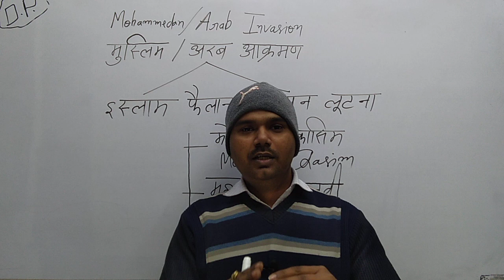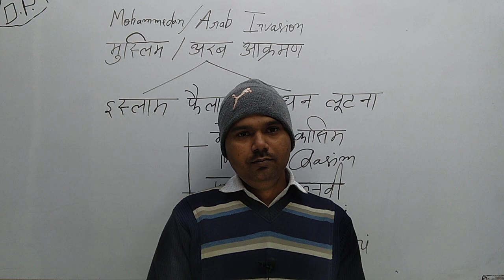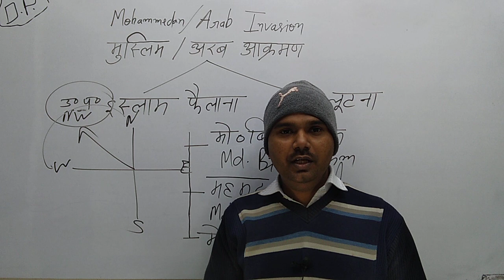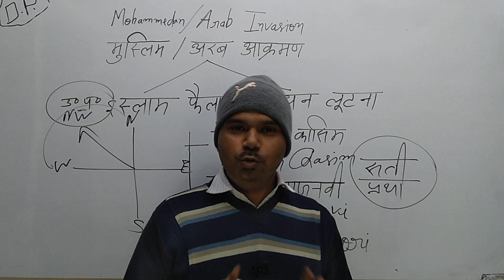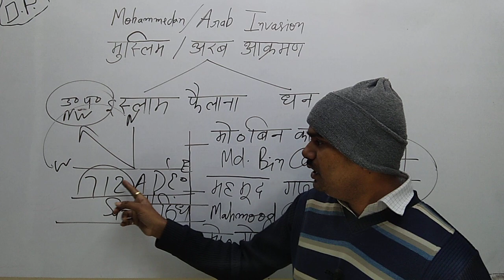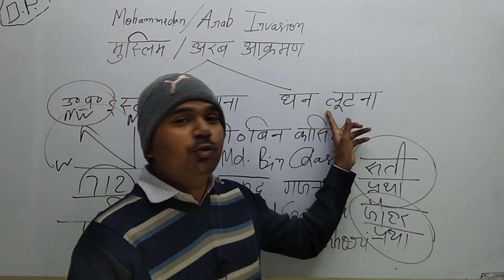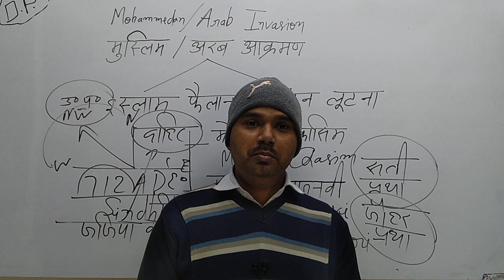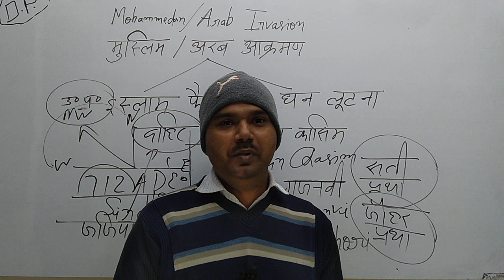मुस्लिम/अरब आक्रमण Mohammedan Invasion(Mohammed Bin Qasim) by Jitendra Tiwari Sir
Police/SI,SSC,NTPC,BEd,CTET,TET,BEO, DSSSB,KVS,NVS,PCS,IAS, exams